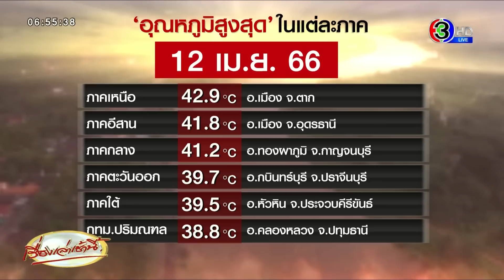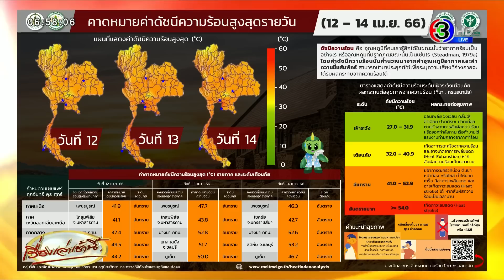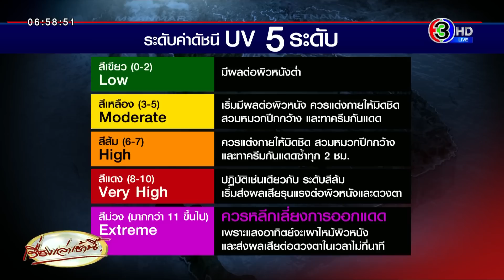ร้อนเดือดรับสงกรานต์! ภาคเหนืออาจแตะ 42 องศา - บางนา ความร้อนสูงสุดที่เรารู้สึก 52.8 องศา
กรมอุตุนิยมวิทยา ได้คาดการณ์อุณหภูมิสูงสุดในแต่ละภาค ประจำวันที่ 13 เม.ย. 66 ดังนี้

ภาคเหนือ : 38-42 องศาเซลเซียส
ภาคอีสาน : 39-41 องศาเซลเซียส
ภาคกลาง : 38-41 องศาเซลเซียส
ภาคตะวันออก : 33-39 องศาเซลเซียส
ภาคใต้ : 33-38 องศาเซลเซียส
กทม.และปริมณฑล : 34-39 องศาเซลเซียส

กรมอุตุนิยมวิทยา ได้ออกประกาศกรมอุตุนิยมวิทยา เรื่อง พายุฤดูร้อนบริเวณประเทศไทยตอนบน ฉบับที่ 2 (มีผลกระทบตั้งแต่วันที่ 15 – 16 เมษายน 2566)

มวลอากาศเย็นกำลังปานกลางจากประเทศจีน จะแผ่ลงมาปกคลุมภาคตะวันออกเฉียงเหนือของประเทศไทย และทะเลจีนใต้ ส่งผลทำให้ลมใต้และลมตะวันออกเฉียงใต้ที่พัดนำความชื้นจากอ่าวไทยและทะเลจีนใต้เข้ามาปกคลุมประเทศไทยตอนบนมีกำลังแรงขึ้น ในขณะที่ประเทศไทยมีอากาศร้อนถึงร้อนจัด

ทำให้ประเทศไทยตอนบนมีพายุฤดูร้อนเกิดขึ้น โดยมีลักษณะของพายุฝนฟ้าคะนอง ลมกระโชกแรงและลูกเห็บตกบางแห่ง รวมถึงอาจมีฟ้าผ่าเกิดขึ้นได้บางพื้น

วานนี้ (12 เม.ย. 66) เพจ กรมอุตุนิยมวิทยา รายงานการพยากรณ์ค่าดัชนีความร้อนสูงสุดรายวัน ในประเทศไทย วันที่ 12-14 เมษายน 2566 (เป็นความร้อนสูงสุดที่เราจะรู้สึก) ดังนี้

ภาคเหนือ : เพชรบูรณ์ ค่าคาดหมายดัชนีความร้อน 47.7 ระดับเตือนภัย อันตราย
ภาคอีสาน : โกสุมพิสัย จ.มหาสารคาม ค่าคาดหมายดัชนีความร้อน 43.8 ระดับเตือนภัย อันตราย
ภาคกลาง : บางนา กรุงเทพมหานคร ค่าคาดหมายดัชนีความร้อน 52.8 ระดับเตือนภัย อันตราย
ภาคตะวันออก : สัตหีบ จ.ชลบุรี ค่าคาดหมายดัชนีความร้อน 51.7 ระดับเตือนภัย อันตราย
ภาคใต้ : ภูเก็ต ค่าคาดหมายดัชนีความร้อน 50.0 ระดับเตือนภัย อันตราย

ดัชนีความร้อน คืออุณหภูมิที่คนเรารู้สึกได้ในขณะนั้น ว่าอากาศร้อนเป็นอย่างไร ต้องดูเรื่องความชื้นด้วย ว่าเหงื่อเราออกเท่าไหร่

กรมอุตุนิยมวิทยา คาดดัชนีรังสีอัลตราไวโอเลต (UV Index) ช่วงวันที่ 12 - 18 เมษายน 2566 'ดัชนียูวีสูงสุด' กรณีท้องฟ้าโปร่ง เวลา 12.00 น.

ซึ่งหลายจังหวัดค่าดัชนียูวีสูงพุ่งทะลุ 11 อยู่ในระดับ Extreme ควรหลีกเลี่ยงการออกแดด หากได้รับปริมาณมากในช่วงเวลา 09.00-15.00 น. สามารถเกิดผิวหนังเกรียมแดด (sun burn) จากการได้รับแสดงแดดติดต่อกันประมาณ 15 นาที และระยะยาว จะมีผลกระทบต่อดวงตาและทำลาย DNA ได้

เชียงราย 11
เชียงใหม่ 11
น่าน 11
ลำปาง 11

- ภาคอีสาน

หนองคาย 11
สกลนคร 11
ขอนแก่น 11
อุบลราชธานี 11
บุรีรัมย์ 11
นครราชสีมา 11

กำแพงเพชร 11
เพชรบูรณ์ 11
นครสวรรค์ 11
กาญจนบุรี 12

ชลบุรี 12
จันทบุรี 12
ตราด 12

- ภาคใต้

ประจวบคีรีขันธ์ 13
ชุมพร 13
สุราษฎร์ธานี 13
นครศรีธรรมราช 13
ภูเก็ต 13
สงขลา 13
นราธิวาส 13